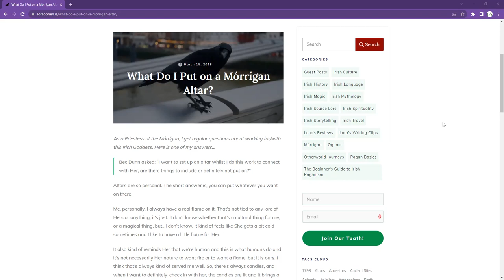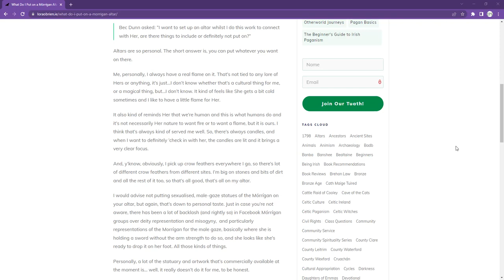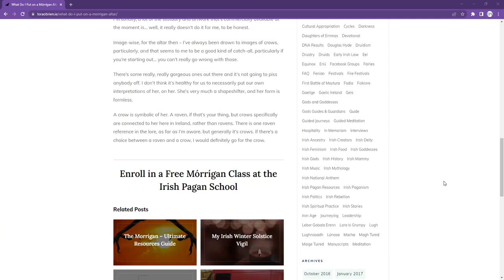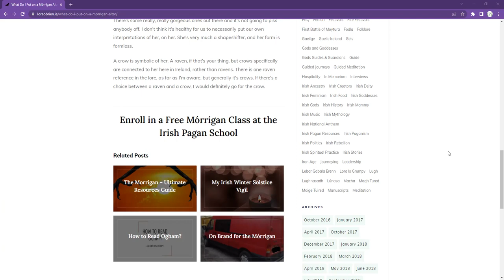What Do I Put on a Morrigan Altar? | Lora O'Brien of the Irish Pagan School Answers...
As a Priestess of the Mórrígan, Lora gets regular questions about working for and with this Irish Goddess, such as: “I want to set up an altar whilst I do this work to connect with Her, are there things to include or definitely not put on?”... so, here are some thoughts in response.

At the Irish Pagan School we offer Online Classes on Irish Paganism, Mythology, History, Heritage, Culture, Magic and Spirituality, taught by native Irish Educators, based in County Waterford, Ireland.

Lisa Templeton recommends The Irish Pagan School:
"The classes are relevant and informative. I’ve learned a great deal from them. I like that they are straightforward and well presented."

Enroll in our online learning environment at the Irish Pagan School to join the mailing list, for regular authentic Irish Pagan resources, and full info on classes, courses and longer programmes

Lauren Saville Allard recommends The Irish Pagan School:
"This school does exceptional work. It provides academically sound teaching, inspiring classes, practical application, and community. They also work to create a sense of safety and are very social-justice minded. I highly recommend these folks!"

Cynth A. B. Salas recommends The Irish Pagan School:
"IPS has truly excellent teachers and a large amount of content to choose from. Highly recommended if you are interested in Irish paganism, history, traditions, or lore."

Thank you for watching...  Please subscribe to this channel for more, like and share this video on social media and in your groups - it really helps to support native creators and tell YouTube you'd like to see more videos like this!
All content is copyright ©The Irish Pagan School @Write Ireland